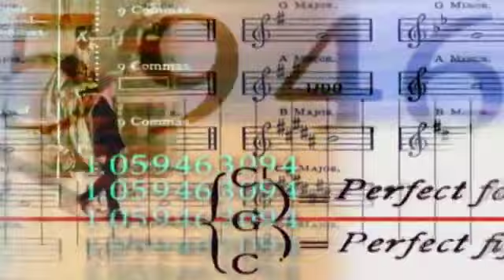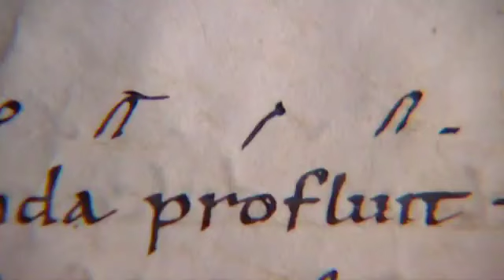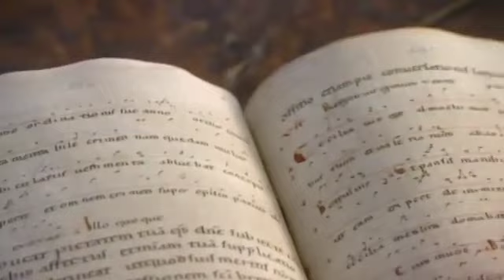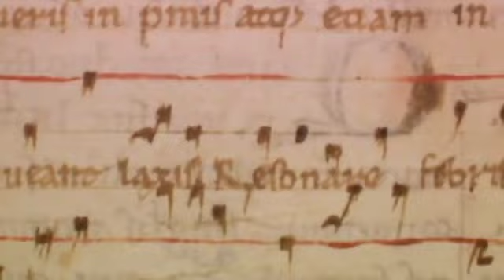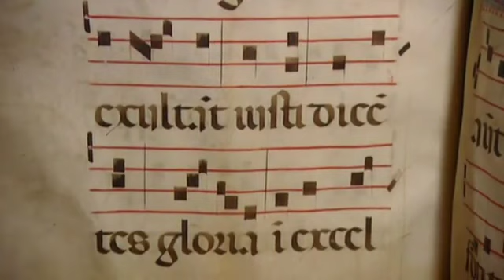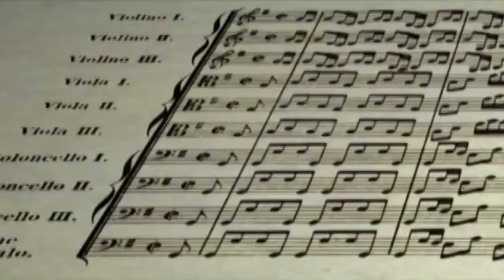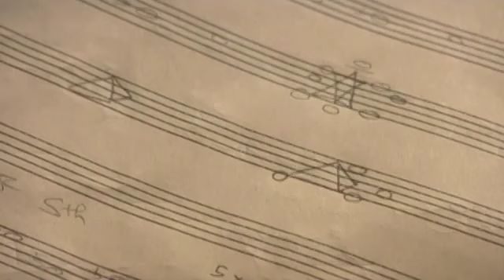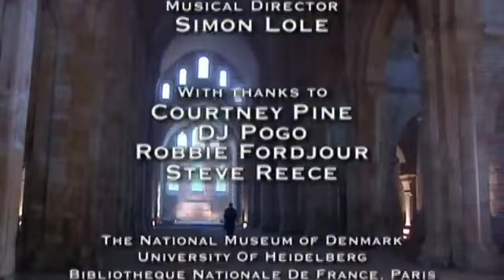Howard Goodall's Big Bangs (Parte I): Notação Musical